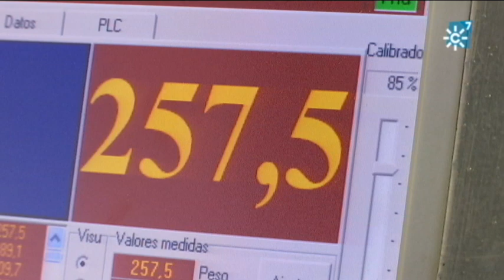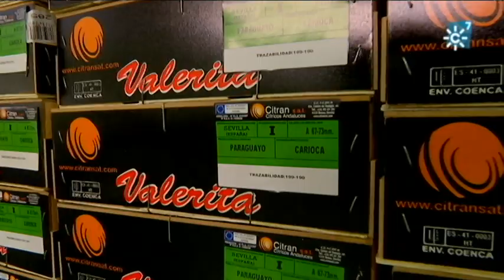Campaña de recolección de paraguayos en Brenes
Esta fruta, variedad del melocotón y originaria de China, no hace tantos años que conquistó nuestros hábitos de consumo. España es la despensa europea del paraguayo y, aunque su cultivo se concentra principalmente en la región de Murcia, también en Andalucía las producciones de Huelva y Sevilla tienen un peso importante. De hecho son los paraguayos andaluces los primeros de la temporada de fruta de hueso que llegan a los mercados europeos. En esta finca de Brenes las cuadrillas de jornaleros rematan estos días la recolección.

Realizadora: Elena Cano
Producción: Inmaculada Villalba
Redactora: María José Gutiérrez Huertas
Ayudante de realización: Paco Gordillo
Operador de cámara:
Montaje: Javi